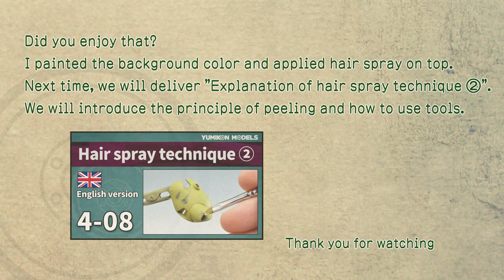Hair spray technique-1 Reproduction of paint peeling【Gunpla Zaku-2FZ ep4-07】 /Plastic model making.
Make 1/100 Zaku 2 FZ of popular model.I use hair spray to reproduce the paint peeling.
This technique is becoming a standard in the field of dirty painting,
You can do it with your own hair spray without using a special paint.
Understand the theory of technique and explain how to do it without failure.